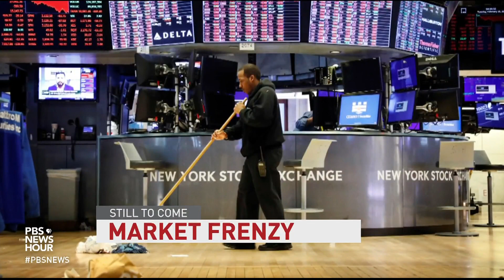News Wrap: Man pleads guilty in plot to kidnap Michigan's governor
In our news wrap Wednesday, one of six men charged in plotting to kidnap Michigan Gov. Gretchen Whitmer pleaded guilty, President Biden’s COVID-19 team warns another 90,000 Americans could die from the virus over the next four weeks, the U.S. Homeland Security Department says there's potential for new violence over Biden’s election, and Russian lawmakers approve nuclear treaty with the U.S.